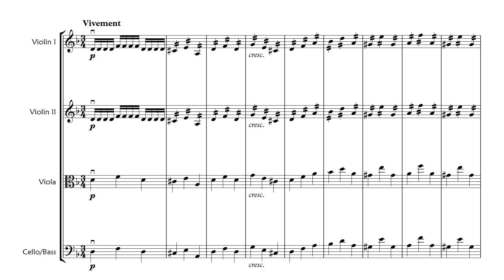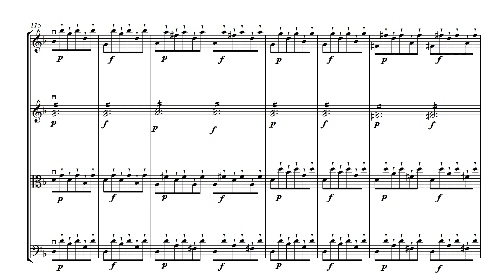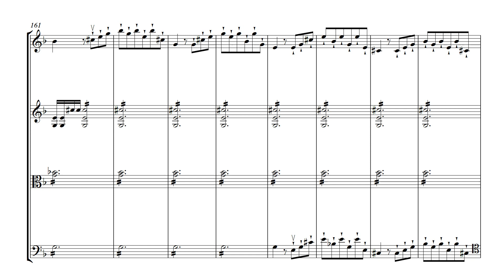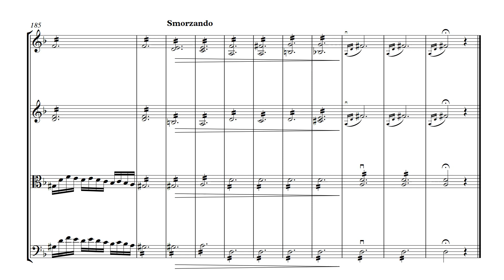Dance of the Furies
The ‘Dance of the Furies’ from Gluck’s ‘Orfeo & Euridice’, arranged for string orchestra/quartet. Where possible, the wind parts have been incorporated into the arrangement. The PDF contains a part for violin III, doubling that of the viola. Score & parts available @